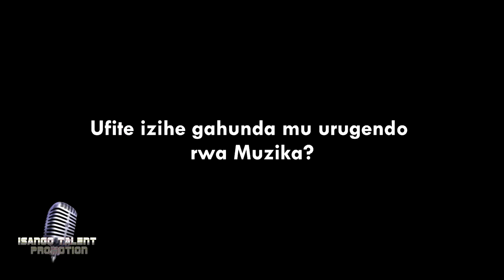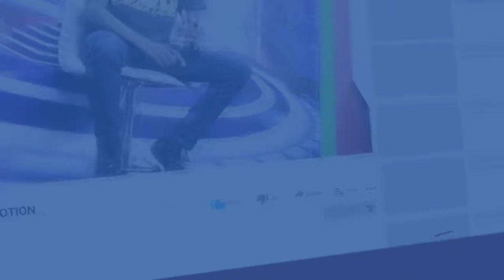ISANGOTALENTPROMOTION: Tora umuhanzi Yves Tharcisse yegukane iri rushanwa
Iri rushwanwa rigamije guteza imbere abanyempano basanzwe bakora indirimbo bakabura aho banyura bazimenyekanisha. Umuhanzi uzatsinda azahabwa Power play ku isango mu biganiro byose by'imyidagaduro. Azatumirwa mu biganiro bikomeye birimo SundayNight ISANGONAMUZIKA ISANGOTOPTEN n'ibindi. Abahanzi batatu bazatsinda mu mezi atatu bazakorerwa indirimbo mu buryo bw'amajwi. Icyo musabwa ni ukureba izi video mu gushyigikira abahanzi.